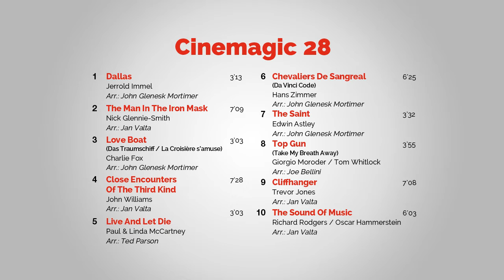Marc Reift - The Man In The Iron Mask (Nick Glennie-Smith, Arr.: Jan Valta)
The Man With The Golden Gun (James Bond 007) (John Barry, Arr.: Ted Parson)

This music is published by Editions Marc Reift